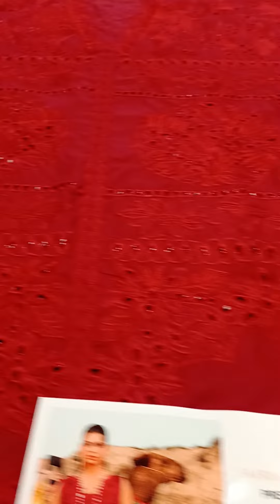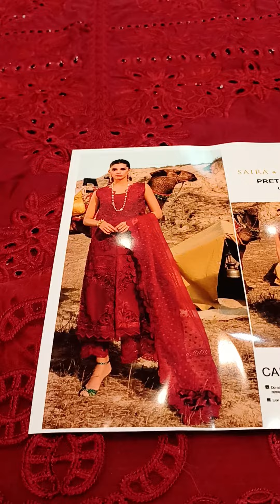SAIRA SHAKIRA LUXURY LOWN 2023 PRICE 9500 ✨✨✨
mariab# hussainrehar